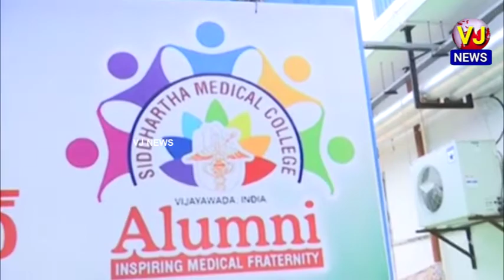విజయవాడ: GGH లో ఆక్సిజన్ ఉత్పత్తి ప్లాంట్ ను ప్రారంభించిన మంత్రి వెల్లంపల్లి శ్రీనివాస్ రావు